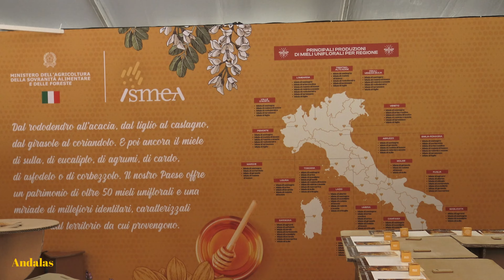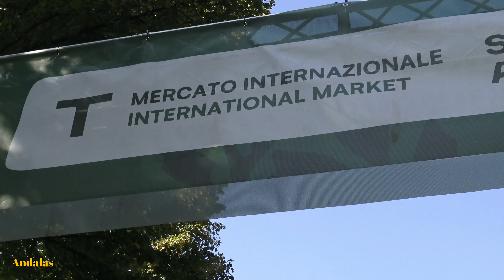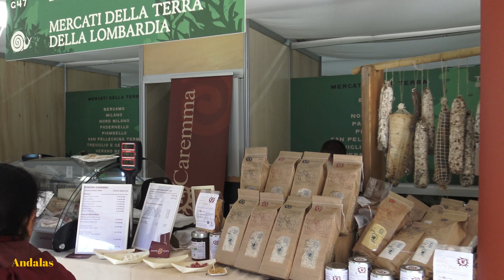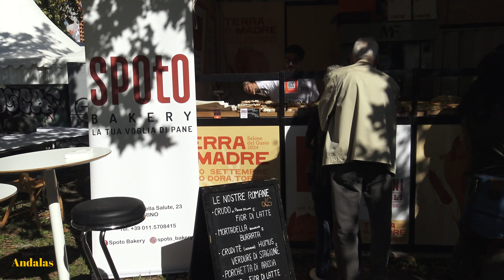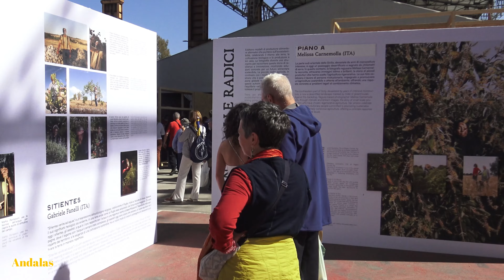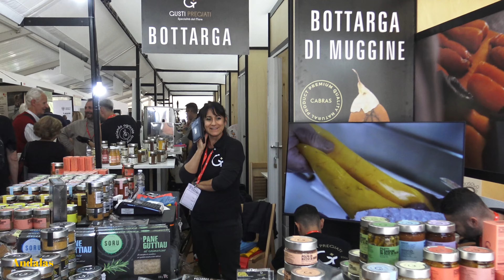Terra Madre SlowFood - Torino- Piemonte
Video girato nelle giornate di apertura della manifestazione Terra Madre. La manifestazione si protrarrà fino al 30 di settembre 2024. Presenti anche le regioni italiane sia con i loro stand gastronomici e di prodotti tipici che con aree espositive dove si svolgono incontri, seminari e dibattiti. Il tutto si svolge nello scenario del Parco Dora di Torino all'interno delle ex aree industriali dismesse.